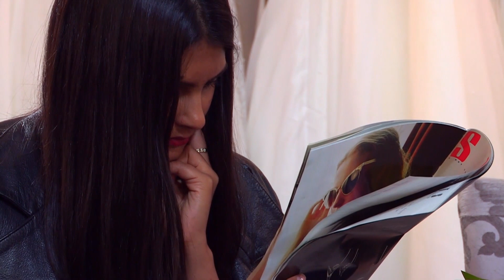Os jurados mais exigentes | O Vestido Ideal: Reino Unido | Discovery H&H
Algumas noivas enfrentam fortes críticas dos familiares que as acompanham na prova de vestidos de noiva. Não perca essa seleção dos momentos mais tensos da primeira temporada!